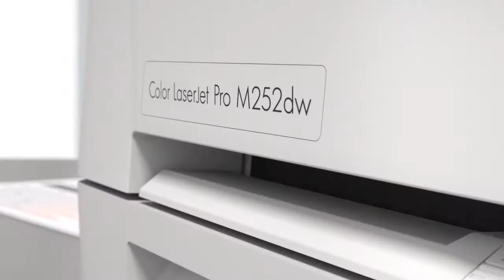Impressora HP Color LaserJet Pro M252dw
No ambiente de negócios acelerado dos dias de hoje, você precisa de tecnologia que já funcione na hora. Esta impressora compacta, combinada com o toner HP original com JetIntelligence, ajuda a atender as necessidades da sua empresa — e está pronta para funcionar quando você está.